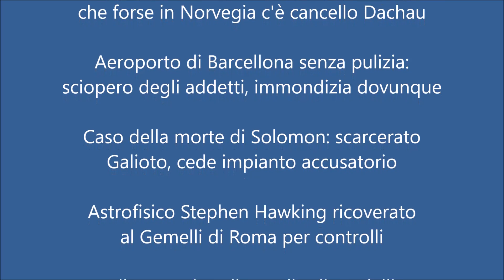TG M del 2 dicembre 2016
Le notizie di oggi 2 dicembre 2016